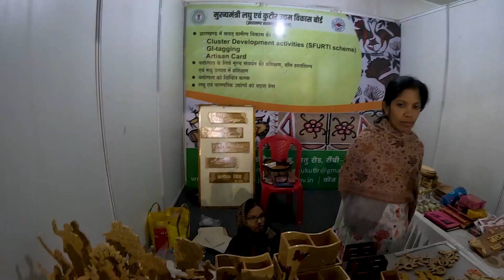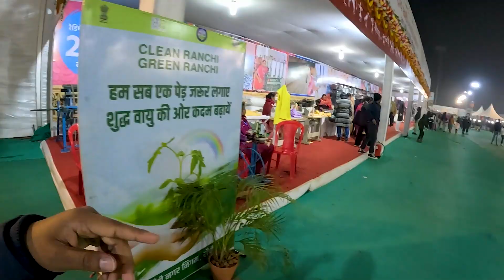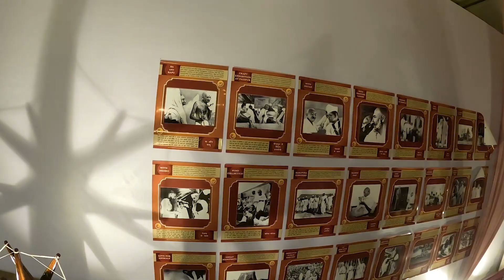My First Vlog of 2023 in KHADI SARAS MELA.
Timeline-

0:00 - Early Morning View
0:23 - Morning Routine
0:33 - 6½ Hours Later
0:41 - Entering Khadi Saras Mela
01:08 - He gave Me Free Entry
01:35 - Asli Mela ke Nazare Shuru
02:21 - Ashish ka Stalls
02:47 - लाह की चूड़ियां
03:46 - Wood & Bamboo products
04:15 - Natural Honey &GI Tagged Products
04:59 - LIVE बुनाई
05:18 - Stalls Only for WOMEN
08:57 - Disneyland Rides
09:22 - Food Stalls
11:01 - Decoration wale Stalls
12:19 - Other things
12:35 - Khadi History & LIVE Demo
14:01 - Wooden Furnitures
14:16 - Silk Worms 🐛
15:14 - ENDING

God bless.

Music from Uppbeat (free for Creators!)